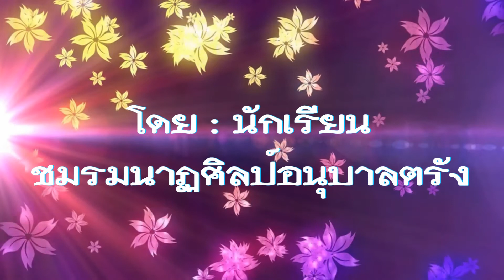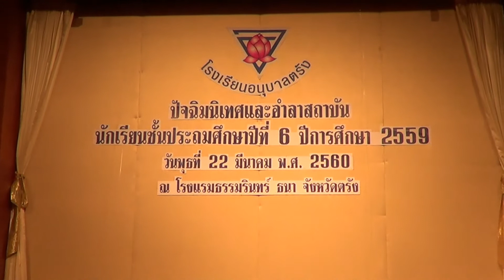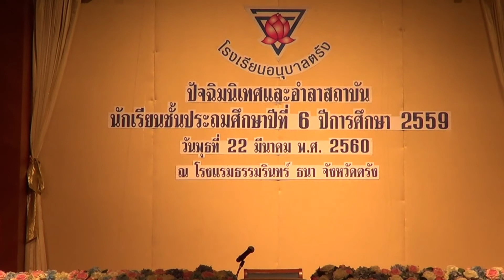ฟ้อนขันดอก_นักเรียนนาฏศิืลป์อนุบาลตรังปัจฉิมนิเทศอำลาสถาบันป.6 ปี 59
ฟ้อนขันดอก_นักเรียนนาฏศิืลป์ โรงเรียนอนุบาลตรังปัจฉิมนิเทศ และวันอำลาสถาบัน นักเรียนชั้น ป.6 ปีการศึกษา 2559 ณ โรงแรมธรรมรินทร์ธนา อ.เมือง จ.ตรัง วันพุธที่ 22 มีนาคม 2560